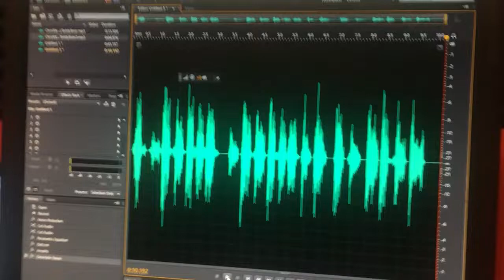Dalek impersonation.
For the Whovians